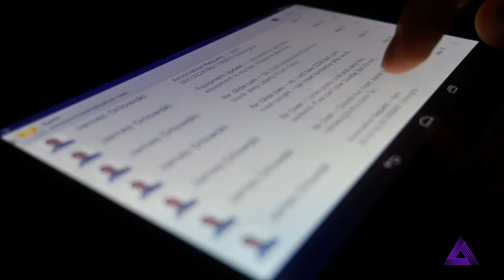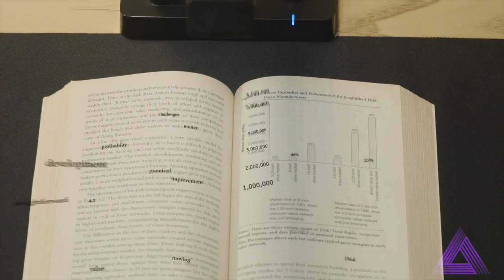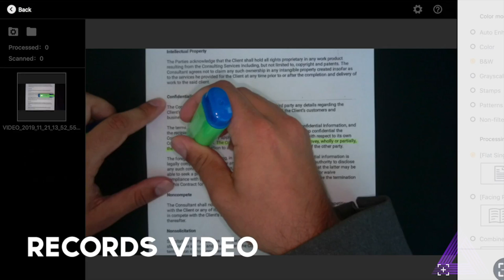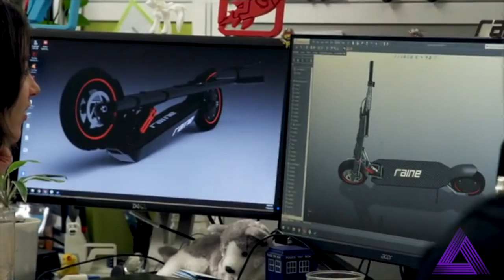5 NEW GADGETS AND TECH YOU CAN BUY ONLINE AND ON AMAZON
5 GADGETS & TECH INVENTIONS | YOU CAN BUY ON AMAZON AND ONLINE